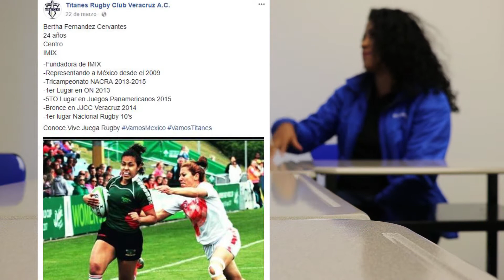Entrevista Seleccionada Nacional de Rugby Mexico primera Mexicana en jugar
Entrevista a Bertha Fernandez Cervantez primera mujer Mexicana en jugar Rugby, seleccionada nacional.

 MUCHAS GRACIAS POR SER PARTE DE YOTEXPLICO CANADA.
Si te gusto este video, dale clic en la campanita para recibir todas las notificaciones cuando subo videos nuevos. Gracias!!